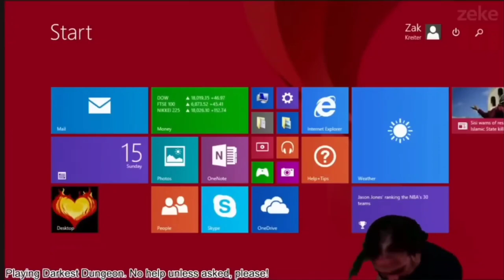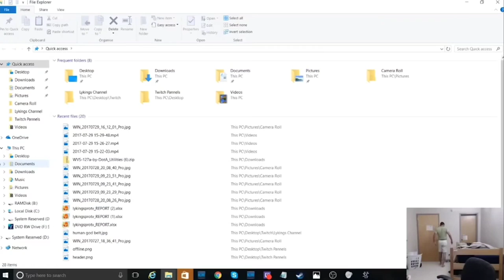Epic Gamer Rage Compilation